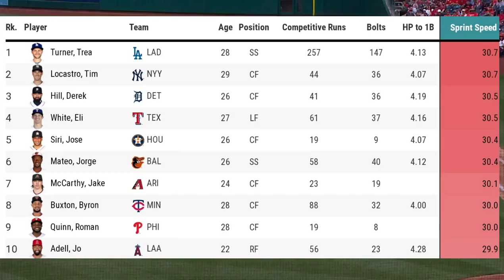Tim Locastro is Ridiculously Fast. ( 30.7 ft per second * )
New York Yankees Tim Locastro is tied for 1st with a 30.7 sprint speed (trea turner)